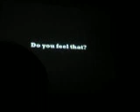Opening of the show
At Tim and Eric Awesome Tour Great Job 2010 (Nov. 5th, San Fransisco)